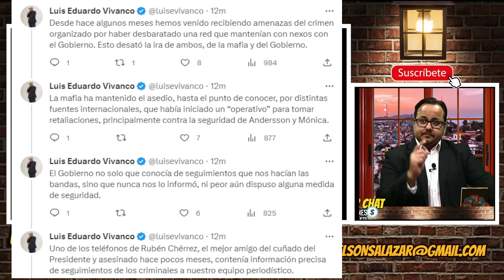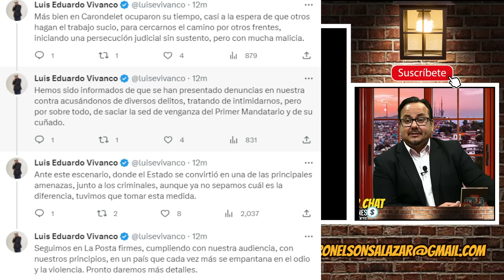La posta revela la verdad de la salida de Boscán.